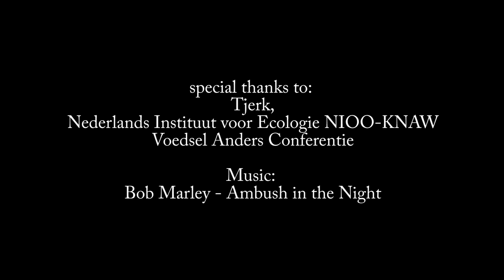Vandana Shiva - Decolonize the Mind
Most of our cultures across the world have believed in Mother Earth as a Mother and it's only in this period of the rising of industrialism and capitalism and colonialism that the idea as the Earth as a Mother was destroyed in order to turn the Earth into a reservoir of resources tob e exploited.

Right now we can see Mother Earth is rising and say you are an immature spoiled kid and you are going to far and every time a disaster in my view i Mother Earth shaking us up to say get your ass together.

75 % of the food comes from small farms, those who use 25 % of the land and 25 % food comes  from those who use 75 % of the land. If those who only providing 25 % food using 75 % of the land controll 100 % of the land, they will bring the foodsupply to 33 %, which means all of the planet is destroyed.

It is the monoculture of the mind which prevents to see the diversity. It is only organic, biodivers and small which will feed the world.

The new science of false objectivity, the new science of false rationality of a tree or nature defining as death, that science was a very patriarchal science and it required women tob e killed as witches. The witchhunts, the colonization and the destruction of Nature are the three colonizations, it is a colonization of the mind.

During the 'Voedsel Anders Conferentie' in Wageningen in the Netherlands, after planting of a so-called food forest, Migarda Raphaëla, Robin Bukenya and Roland van Reenen had this intriguing conversation with the Indian scientist and activist Vandana Shiva. It was an honor to share the richness of diversity both natural as human. If only we could decolonize our minds, diversity will feeds us in so many ways!